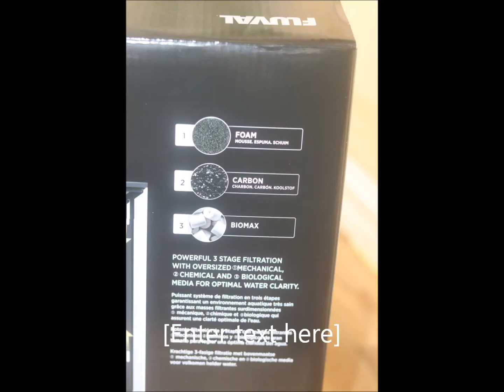Unboxing and setting up Fluval Flex Fish Tank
1. LD Lights different effects...
57 Litres of water required 5 caps of Tap Safe and had to leave for a good day.. before adding (already had cold water fish)
However if you need to set up tank for tropical ... (than you need to buy extra heater).
We thought that the gravel made the water cloudy. (we washed the gravels don't know how many times... but the water was still cloudy...
Looked online to by Accuclear which did a great job and water now clear...

However... after several weeks... we started getting green alge... bought some stuff on line to clear that... it was great for a little while and than green algae again... on window and every where. :(

l took out the 57 litres of water... and cleaned the tank out (took me a whole day... well two days... (only to be told by pets shops that l should have not done that...it could have killed the fishes.

so now l am only going to put light on for about 4 hours a day... fingers cross
hope this will solve the algae.